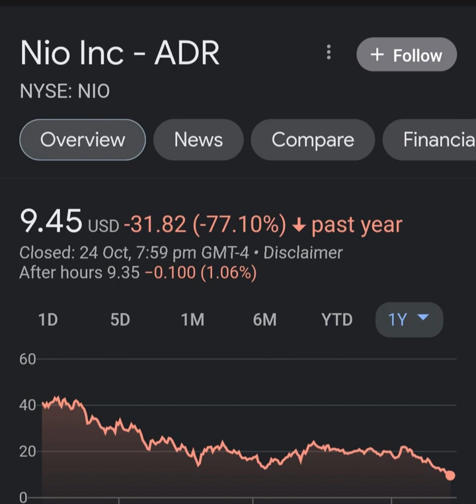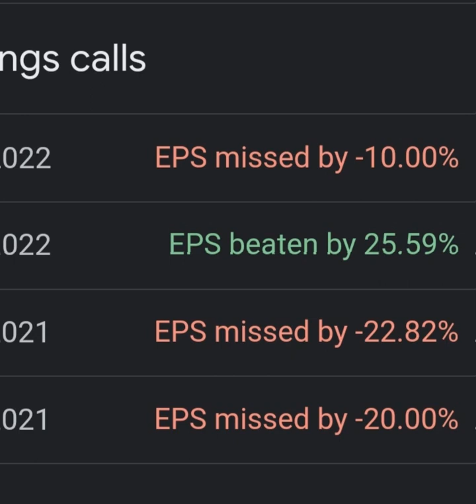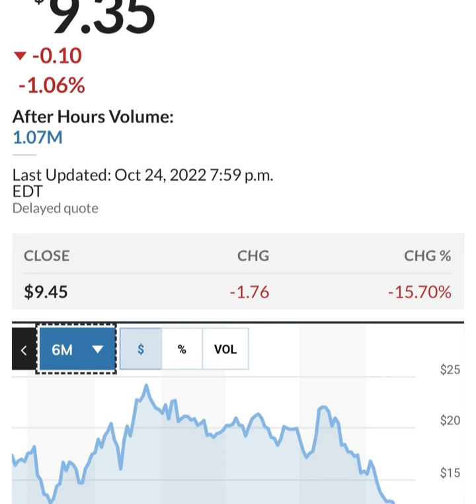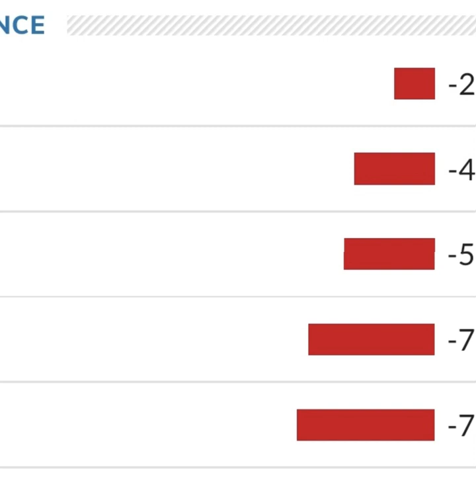BREAKING!! GOLDMAN SACHS Said THIS About NIO 🤯 Nio stock 😳 Nio Stock Analysis 🚨 Stocks to buy now